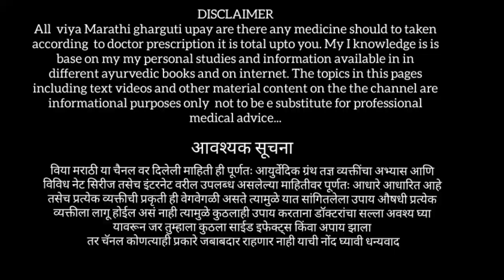हा उपाय डायबेटिस गोळ्या फेकून देण्यास भाग पाडेल,मधुमेह उपचार,dr.diabetes treatment,शुगर की बिमारी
डायबिटीज मधुमेह एकदा झाल्यानंतर लवकर बरा न होणारा उपाय या उपायाने सहज अगदी घरी बसल्या दूर होणार रक्तामध्ये जी शुगर लेवल वाढलेली असते की देखील या उपायाने सहज कंट्रोल होणारा अतिशय आयुर्वेदिक घरगुती उपाय